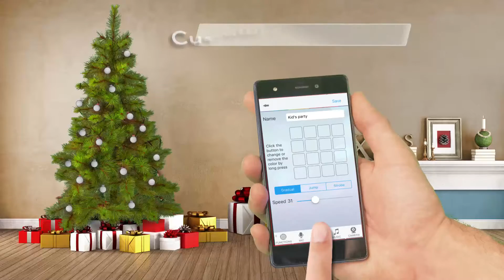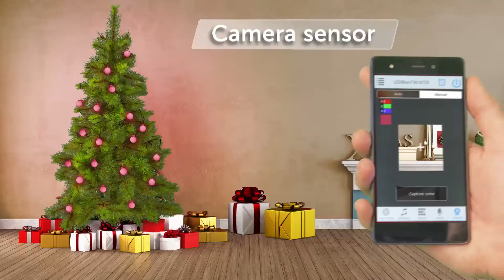COLOURLIGHT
Vidéo "présentation de produit" - diffusion en points de vente